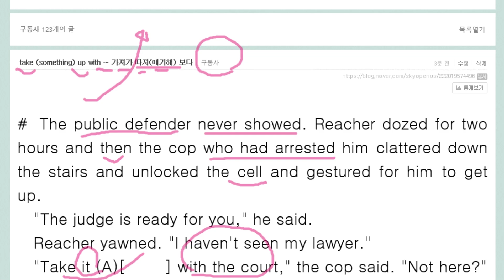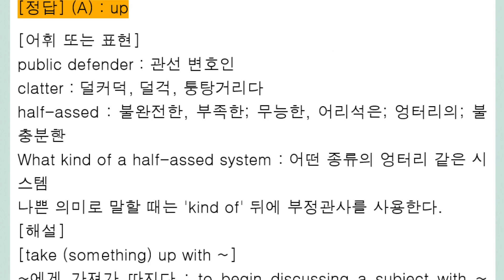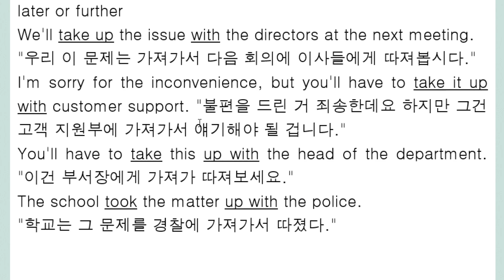take it up with ~ 가져가 따져얘기해 보다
보통 높은 사람 쪽으로